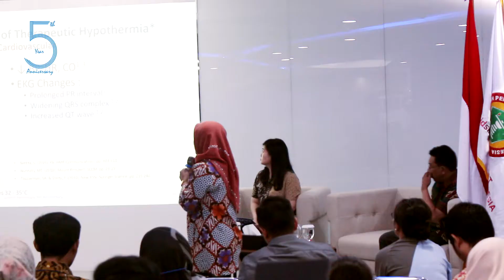Throwback Anniversary Summit Healthcare